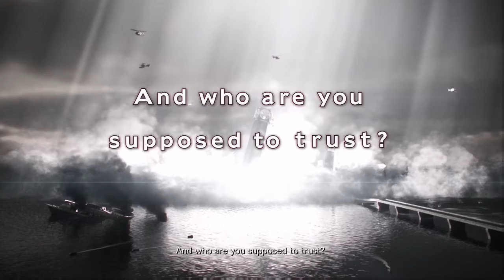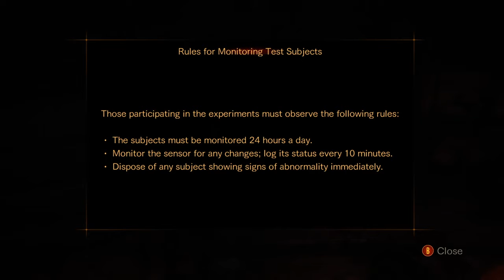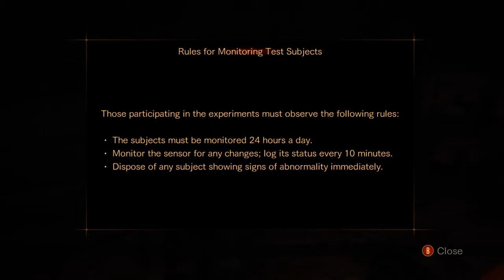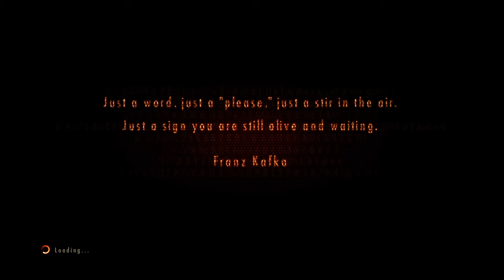resident evil revelations 2, part 1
I think I got the first part to work by just re recording it so yay! But there are two parts to the first part so yay, hope you like it